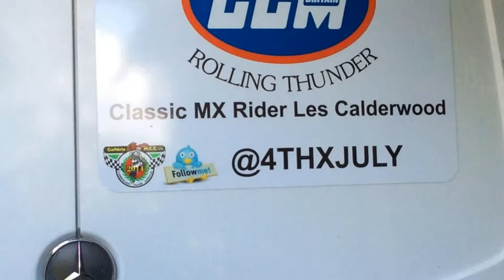Rolling Thunder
A short trailer featuring Classic MX racer Les Calderwood